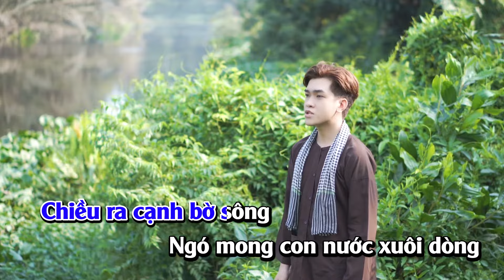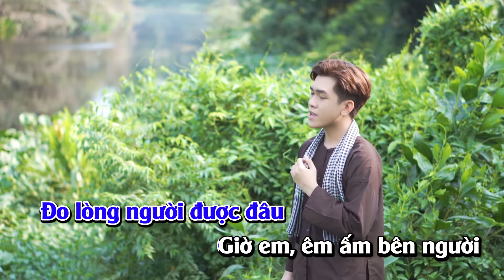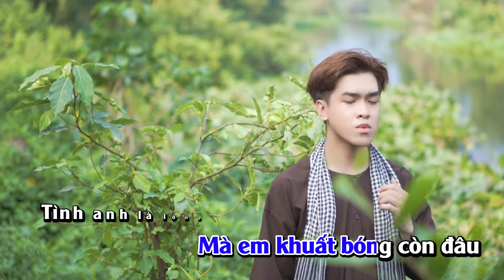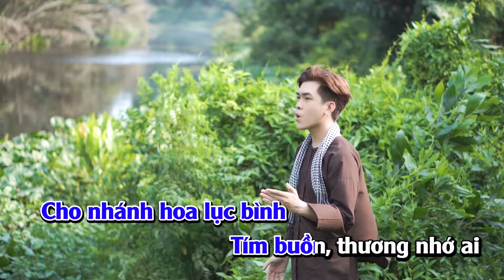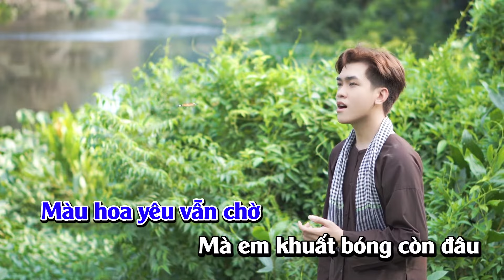Con Đò Bỏ Bến Karaoke Lâm Hoài Phong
► Ca sĩ: Lâm Hoài Phong
Hãy đồng hành để thưởng thức những sản phẩm âm nhạc tuyệt vời nhất từ Lâm Hoài Phong quý vị nhé!
© Các video trên kênh đã được đăng ký bản quyền với POPS WOLDWIDE. Vui lòng không sao chép, re-upload dưới mọi hình thức.